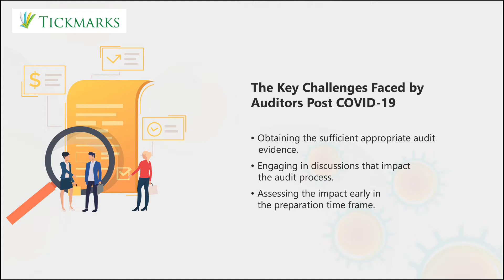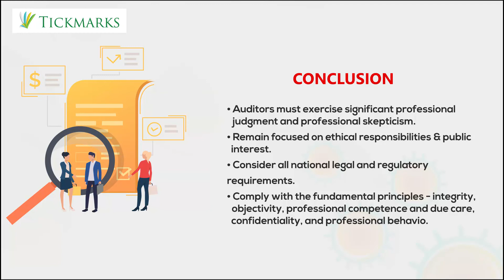Impact of COVID-19 on Audit Risk Assessment Strategies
The video describes the effort taken by Tickmarks, the leading virtual accounting firm in the USA, in studying the impact of COVID 19 on audit risk assessment strategies. The key challenges faced by auditors post-COVID 19 are many. There have been plenty of challenges, from obtaining sufficient and appropriate evidence for the audit to risks and uncertainties. The audit process requires engaging discussions, which is a tough ask in such a scenario. Auditors are now assessing the impact early in the preparation time frame. There are different priorities for risk and audit leaders. Auditors from virtual bookkeeping companies in the USA have some key areas to consider during COVID that include companies that are going out of business, use of estimates, internal control, fraud risk, non-compliance with laws and regulations, other risks, and uncertainties.

There is a steep rise in going concerns. The COVID 19 pandemic has led to the fall of
numerous associations. Hence, there is a need to make a clear assessment. We
must check the entity's ability to proceed as a going concern. The companies
must provide a complete and accurate assessment that will help determine the
look-forward period. They must also disclose substantial doubts in the
financial statement notes.

Auditors should make the maximum use of estimates. To begin with, we will have to assess if the accounting estimates on financial reports are reliable. We will be
revisiting all estimates carried from prior periods. To eliminate management
bias, we must exercise extensive professional skepticism.

Online accounting firms in the USA must exercise internal control on the client. We must professionally judge the design and implementation of controls for each client. We must also evaluate all relevant controls existing before the pandemic and the newly introduced controls after the pandemic. This measure will enable us to check how the pandemic affected the client's operations. The auditors must revise the nature, timing, and extent of substantive testing to obtain sufficient audit evidence to ensure operating effectiveness.

Assessing the fraud risk of the companies at the time of pandemic is very important. A
high alert is required in a conducive environment for fraud risk. We must implement a fraud risk triangle, namely, incentives, opportunity, and rationalization. Online bookkeeping firms in the USA must keep a check for non-compliance with laws and regulations. We must stay aware of potential risks of non-compliance with laws and regulations. There must be a clear understanding of management's response and mitigation strategy in case of non-compliance.

There will always be risk and uncertainties that we should plan for when it comes to
auditing during the pandemic. We will evaluate the amounts reported in the financial statements in the near term and assess the risk and vulnerabilities that can arise from the nature of the entity's activities connected with COVID19.

We will disclose and assess subsequent events in financial statements. For the calendar year 2019 financial statements, COVID 19 related subsequent events are likely to be type II events. For 2020-year ends, we will require adjustments to the financial statements or additional disclosures as type 1 events. We will assess the appropriateness of the subsequent event disclosures in the financial statements. A modified auditor's opinion will be required if an appropriate disclosure is not made.

As a final word, the auditors must exercise significant professional judgment and
professional skepticism. The auditors must remain focused on ethical responsibilities and public interest. We should consider all national legal and regulatory requirements. Auditors must also comply with the fundamental principles – integrity, objectivity, professional competence, due care, confidentiality, and professional behavior.

We welcome you to get in touch with us for efficient and smooth auditing control and processes.

Tickmarks Inc.
12020,
Sunrise Valley Dr. Suite 100,
Reston,
Virginia 20191, USA

♥♥Follow Us♥♥